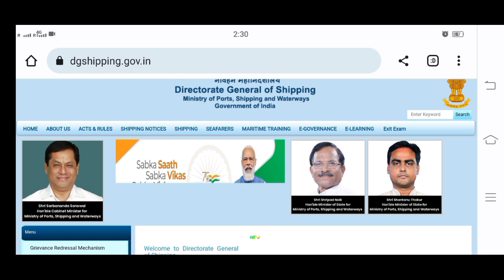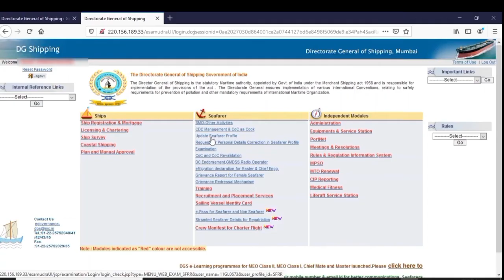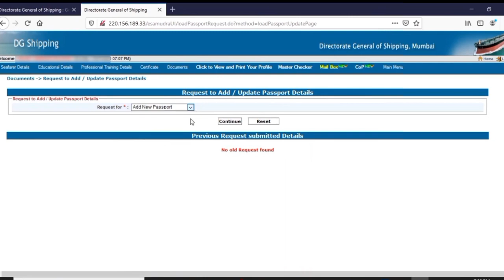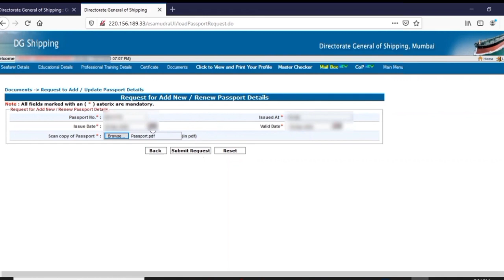how to upload passport details in seafarers profile || passport details in DG shipping profile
how to upload passport details in seafarers profile
How to upload passport details in seafarers profile picture
how to upload passport details in seafarers profile and application
seafarer profile update in dg shipping
seafarer profile dg
seafarer profile dg shipping
how to add passport details in seafarers profile
passport
add passport details
update passport details
how to
passport details in seman profile
how to upload passport in dg shipping
how to update passport details in dg shipping

Documents Required For Passport Online 2024 || पासपोर्ट आवेदन के लिए क्या डॉक्यूमेंट चाइये

sarkari dna
apply passport online
passport
how to apply online passport
passport अप्लाई
passport kaise banega
documents for passport
passport ke liye kya document chahiye
passport ke liye kaise apply kare
passport fee payment online
passport 2024
passport
how to apply for passport on mobile
tech news
technology
tech
ishan llb
ishan
dob proof for passport
passport ki jankari
mpassport seva app how to use
mpassport seva
passport app
how to passport apply online
passport
indian passport
new passport apply online
apply passport online
how to apply passport online
how to apply passport
e passport apply online
naya passport kaise banwaye
passport kaise apply kare online
passport apply online 2024 in हिंदी
passport apply 2024
new passport online hindi 2024
new passport online 2024
passport kaise banaya
passport kaise banaya jata hai
passport online apply kaise kiya jata hain 2023
new passport online kaise kare
passport me kaun se documents lagte hain
passport fee online
passport fee online payment
passport kaise banaye ghar

passport office
indian passport
regional passport office
passport appointment office
passport office me kya hota hai
passport apply online
passport office me kya document chahiye
passport office documents required
passport india
passport office appointment procedure
passport under review at regional passport office
passport verification
passport office process
passport police verification
indian passport apply online
india passport